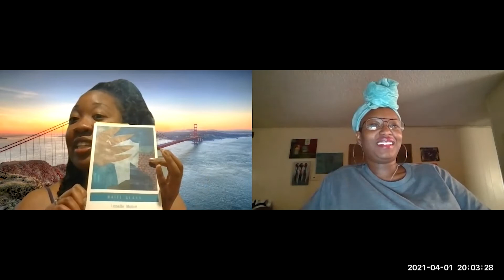We! Talk! Poetry! | April Writerly Conversation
Hello Lilterates, we're back with another Writerly Conversation. It's National Poetry Month and KaShay and I just HAD to give it up for one of the greatest and most exhilirating art forms we know: le'poetry. Let's chat!

Don't stop here. Find out what your community needs specifically.